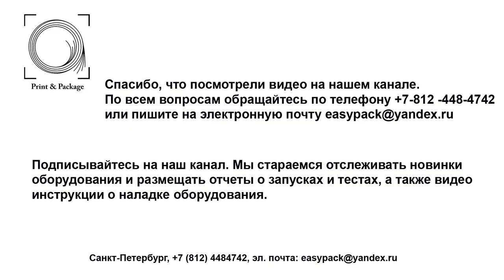Оборудование для ротационной высечки этикеток с удалением облоя WB 320